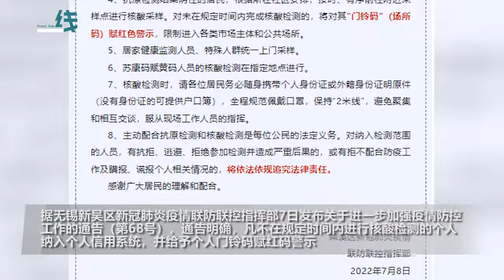无锡不按规定时间做核酸就上征信？街道办：目前还没发生过